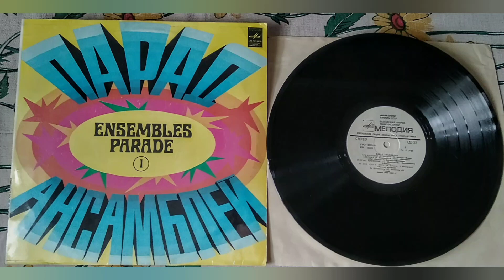Ариэль - В краю магнолий 1982